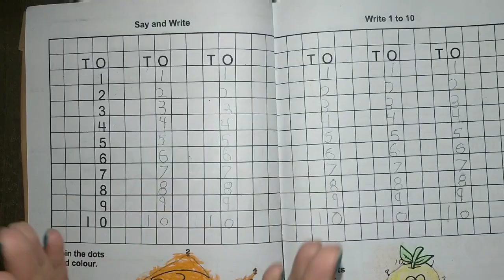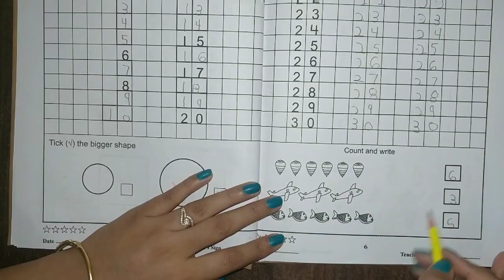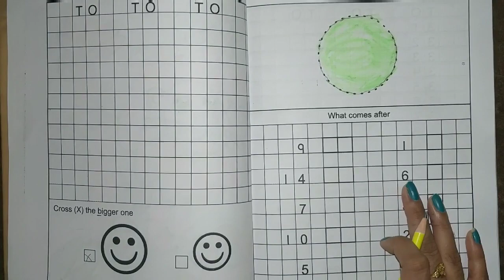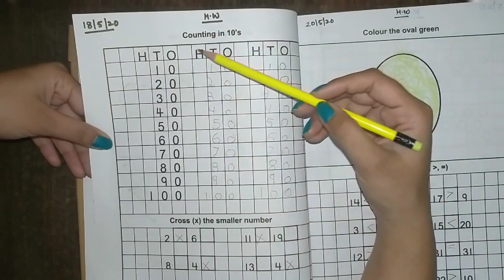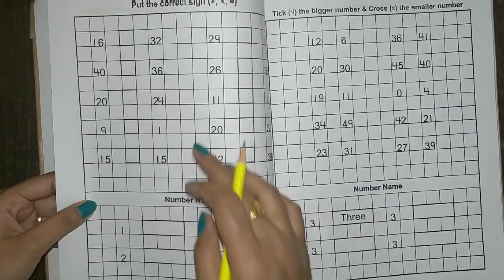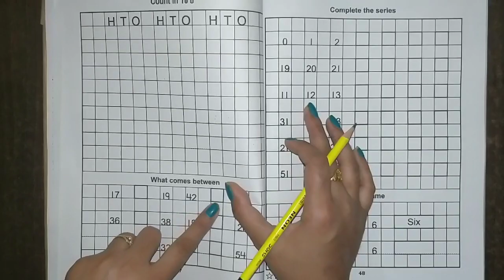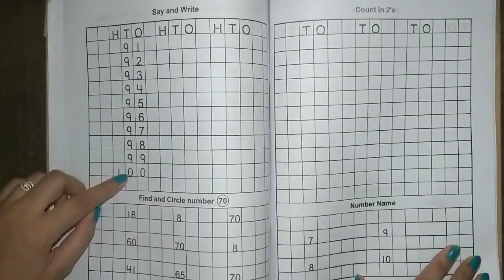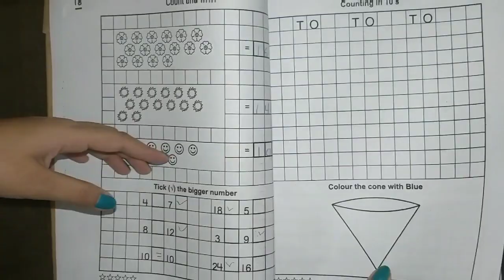LKG Class Maths complete syllabus